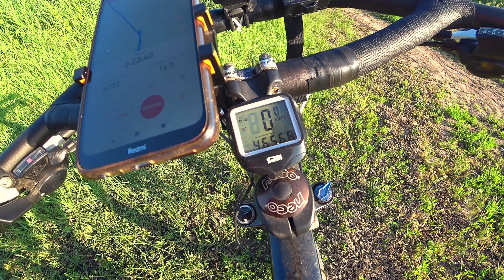Обкат вело сумок West Biking 25л Сумка на вело багажник Сумка через плечо Красивые места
В этом видео я обкатываю новые вело сумки объемом 25 литров West Biking купленные на AliExpress. Испытываю на прочность багажник и сумки общим весом в 12 кг на багажнике. Делюсь своими впечатлениями от такого веса и самих сумок. Еду по красивым местам. Общий вес велосипеда был примерно 30 кг!